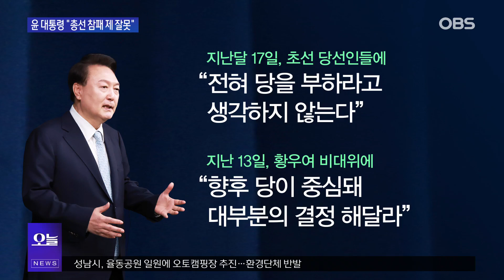김대현 "윤석열 대통령이 변했다? 한동훈 존중하는 모습 보여줘야"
지난 총선 패배로 당정관계 재정립 필요성과 시급성이 제기된 상황입니다.
윤석열 대통령의 스킨십도 그 연장선에서 살펴볼 수 있습니다.
이런 가운데 당정대가 매주 한차례 회의를 열기로 해 주목됩니다.
이 정례회는 정부의 해외 직구 규제 발표가 결정적 계기가 됐다고 해도 과언이 아닙니다.
건설적 당정관계가 성사될 가능성이 있는지 김대현 시사평론가와 박창환 장안대 특임교수에게 들어봤습니다.